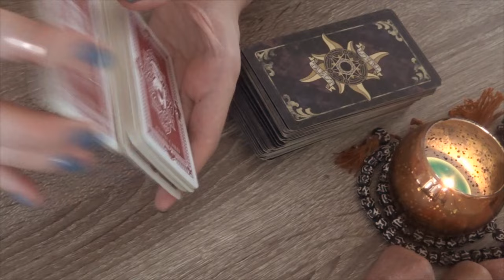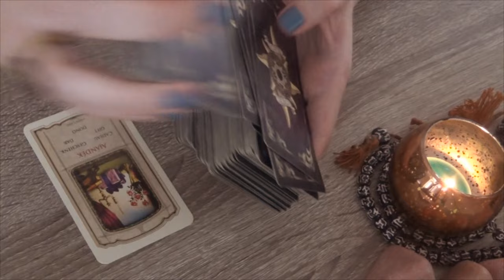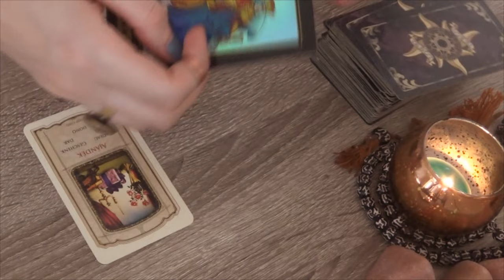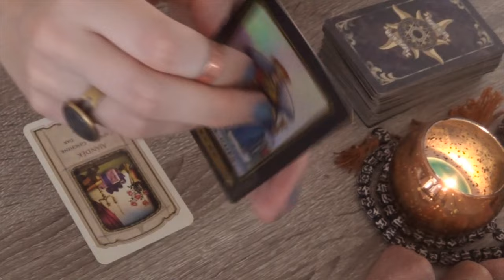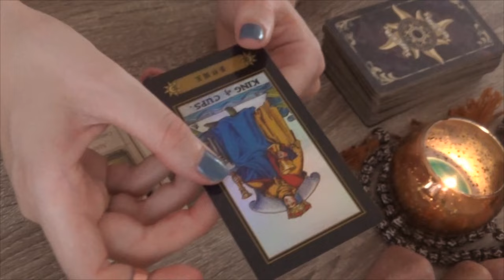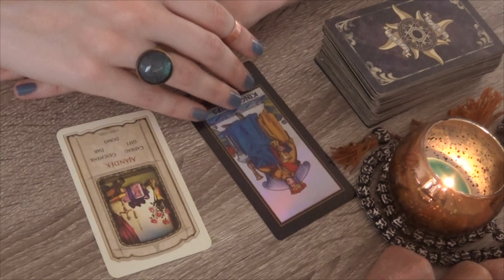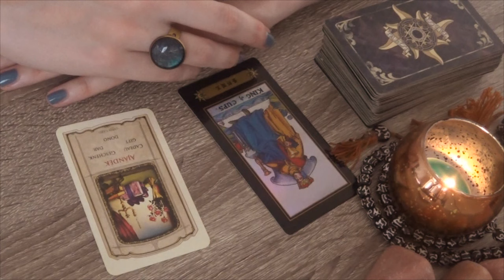ASMR | Weekly Tarot & Gipsy Card Guidance ||| 07.15-07.21.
Enter the lottery AND receive a reading guaranteed (choose the $15 tier here)